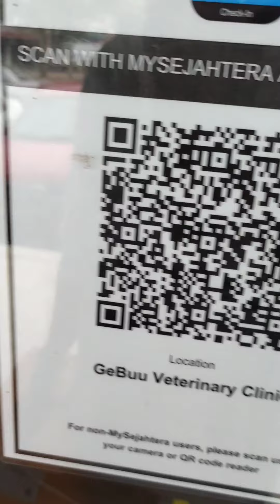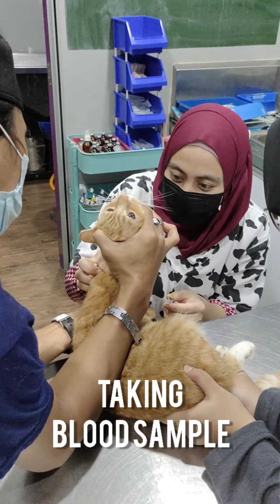All in a day's work as a veterinarian.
AZ's homework featuring abah & mama vets 🤭 enjoy!